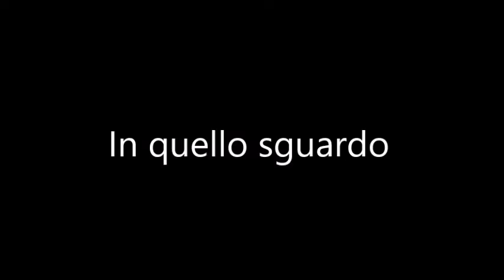Luci sparse-FLAVIO ROSSI